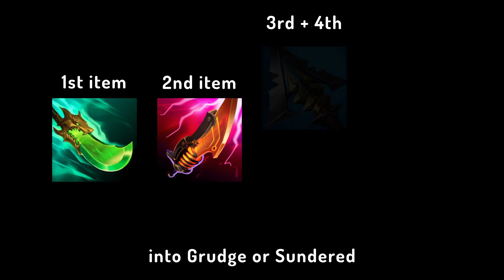I Found The BEST Riven Build In Season 14 (I Got 3 Pentas)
Want to oneshot everyone?  try this build out.  i heckin love assassin riven.  also did you like the montage? all this on 70 ping btw

I put a lot of effort into editing my videos, so showing me your support lets me know it was worth the effort. 🤗